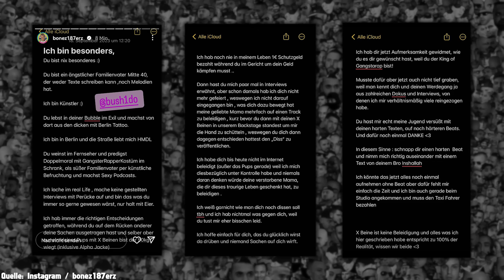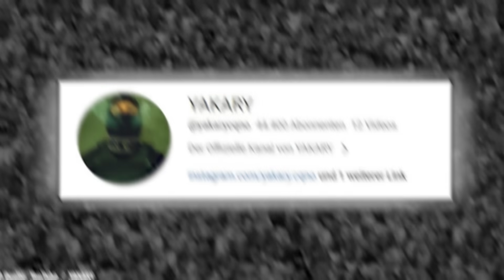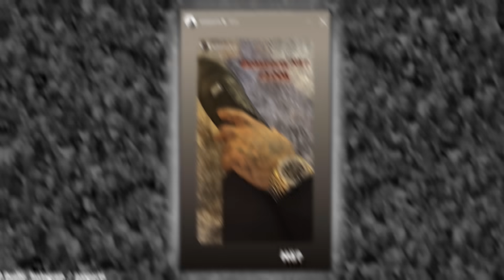BUSHIDO gegen CAPITAL BRA & BONEZ MC | Zerwürfnis bei YAKARY & PA SPORTS?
Bushido spricht über ein mögliches Karriereende, kündigt baldige Disses gegen Bonez MC an und feuert weiter gegen Capital Bra. Capital Bra wiederum stichelt gegen Bushido und gleichzeitig passiert bei Pa Sports und Yakary allerhand Seltsames.

Werbung
Gönnt euch ZecPlus!

Vielen Dank!